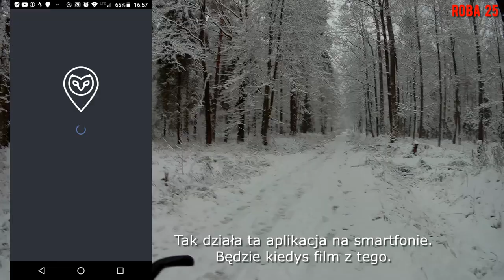Rowerowo i ... zimowo !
Czy rowerem można jeździć po śniegu?